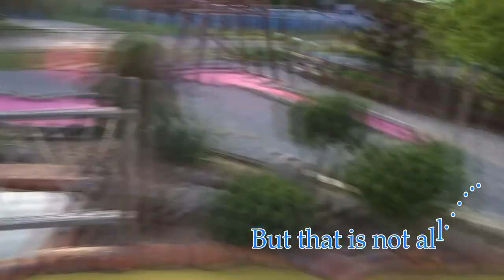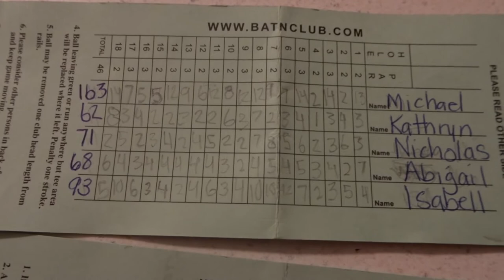Batter up!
Memorial day weekend  at the batting cages with the Andersons.
WARNING! Funny Ahead.